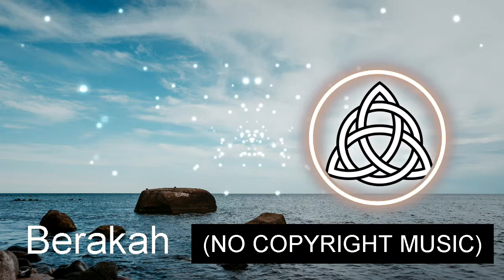(NO COPYRIGHT MUSIC) Journey - Atch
Journey by Atch tiene licencia bajo unLicencia Creative Commons .

Title: Journey

Gender: Electronic, Pop, Dance, Happy